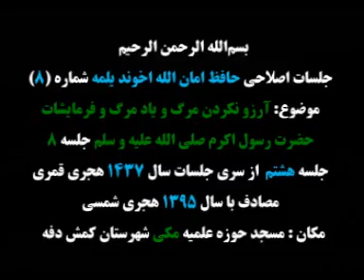b-8.Ölimi dilemeklik ýada ýatlamasyzlyk. Mufti Amanullah ahun